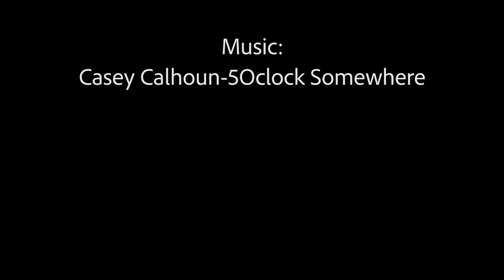HOW TO MOVE A HUGE SNAKE TO THE REPTILE ZOO!! | BRIAN BARCZYK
My 19 foot Reticulated python snake, Daisy, gets a new home at The Reptarium; along with, Bella, Nova and Chicken Strip!

↑↑↑↑↑↑FOLLOW NOAH↑↑↑↑↑↑